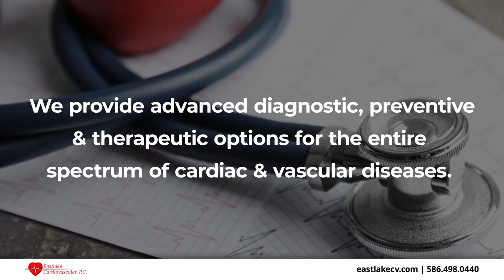Eastlake Cardiovascular P.C. Saint Clair Shores Michigan 48080